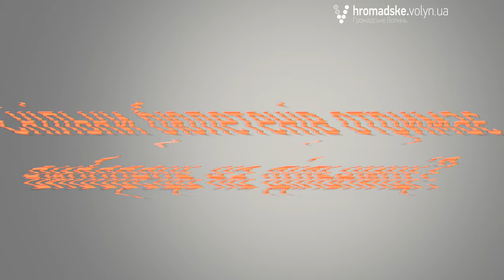Як відбуватимуться вибори до місцевих рад на Волині?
У неділю 25 жовтня 2015 року відбудуться чергові вибори депутатів місцевих рад та сільських, селищних, міських голів. Голосування відбуватиметься з 8 до 20 години без перерви. Як, кого і де обиратимуть? Відповіді на ці питання - від експерта Центру Політичного Аналізу та Виборчого Консалтингу Ольги Наход.